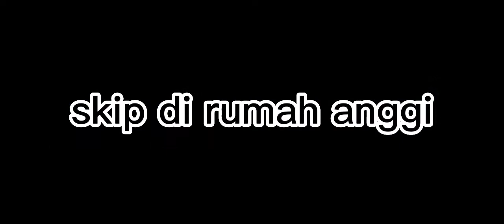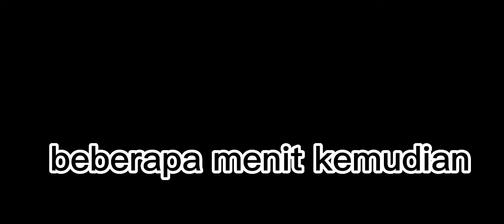awal² gak kenal eh jadi suami istri✨♥️ || GLMM GACHA LIFE